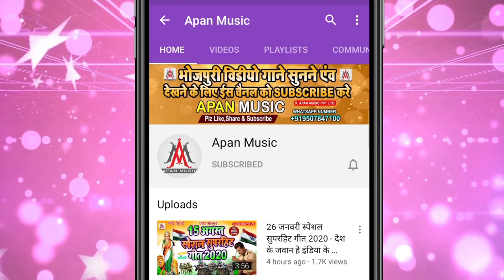खेसारी लाल भी फैन हो गए इस गाना को सुन कर || Raja_Babu_Gupta || Bhatar_Se_Niman_Ba_Eyar_Rat_Bhar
►Song : Bhatar Se Niman Ba Eyar Rat Bhar Karela
►Singer : Raja Babu Gupta
►Lyrics : Chitrangad Ji